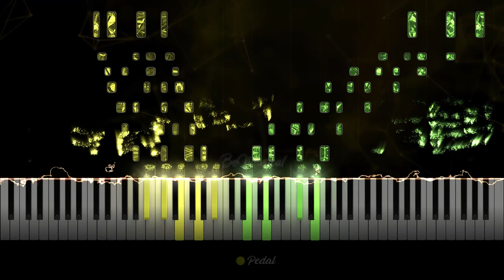Liszt: Transcendental Etude No. 1, S.139 "Preludio" [Ovchinnikov]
Transcendental Étude No. 1 in C major "Preludio" is the first of twelve Transcendental Études by Franz Liszt. It is a short piece that can be played in less than a minute at concert speed.
Octaved Cs begin the piece, immediately followed by a downward run made up of an arpeggiated C7 chord. A furious set of impetuous notes then climb slowly, and it returns to the octaved Cs and the downward run. The furious set of notes climbs even higher and a set of loud chords blare in fff. The left hand then plays some loud, low pitched trills in succession. After that, the right hand plays some intense arpeggiated figures, and then a final closing chord. This étude is one of the less difficult to play along with Transcendental Étude No. 3 (Paysage).